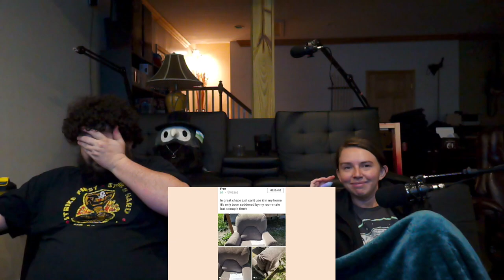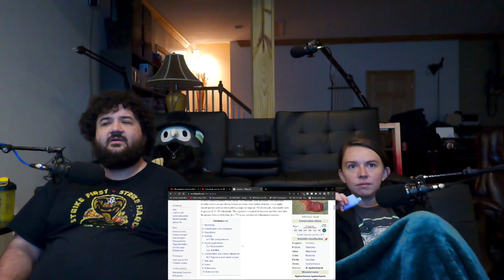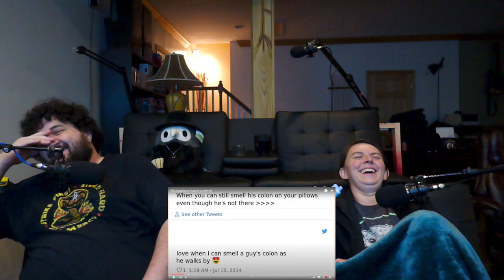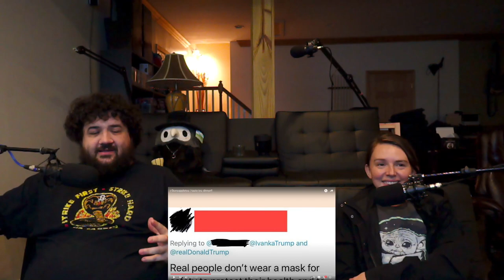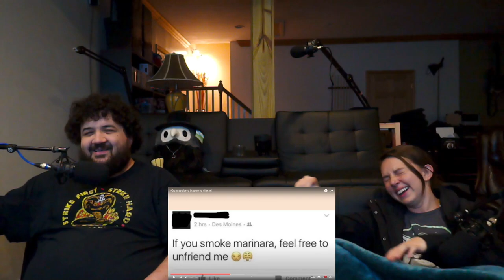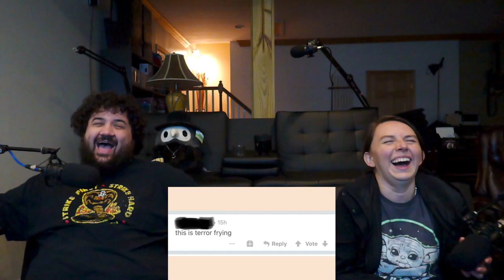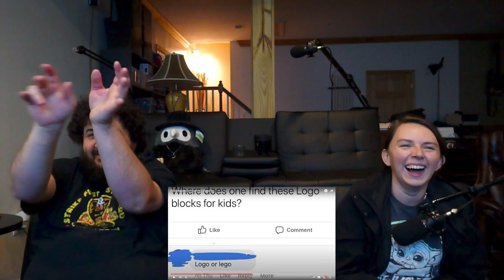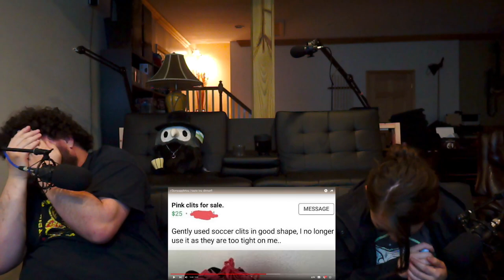r/Boneappletea | taste tea dinner!! - @EmKay | RENEGADES REACT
117Jorn
Acoleyte
Adam Hart
Adam Udulutch
Adeel Javed
Aleks98
Alex Jack
Alex Santana
Alexander Lukas
Andre Bradford C Diaz
Andrew Davis
Andrew K.
Angel L Rivera Santiago
Anthony Vang
Antiskill
Arcane_Rogue
Ashley Short
Austin Nickins
BakaBread
Beffstew
Benjamin Sapp
BlueDebut
BlueRat138
Brian Evans
Caillou Escamilla
Caleb Matthew Howard
Canadian_Caesar
Captain Kohai
Catherine Thurmond
ChaosVesperia
Charles Rogue Rose
CleverWillow
Conor Fergus
Corey Costello
Dana Mario
Daniel Roden
Darksteel78
Dave Moore
Deathgrips099
Derrick Perry
Derryn Fry
Doc
douledamn
Dr. Renegade Neo
Dreamaniax
Emiraldentra
EmperorTigerstar
ERIC BARTON
Erik Phelps
Ernesto Membreno
Ethan Bergeron
Ethan Vaughn
Felix Osborn
Findel
Finnishturska87
Geno
gojulas 200
GrandBaronLudwig
Graydon Booth
Griffin Burt
Isaac Roa
Jacobus06
Jakeanator78
James Andersen
James Fernandez
James Rucibwa
James Shimo
Jay
JD
Jed Wingard
Jeffrey Maple
Jeremy Dalby
Jesse dooley
Jessica Miller
Jim Kerrigan
Joe
John Doe
John Mekjian
John O'Grady
Jon Rodriguez
Jonathan Brugger
Jonathan R.
Jonathon Forney
Jordan J
Joseph Allan
Joseph Cooper
Josh King
Joshua Fix
Justin MacFarlane
Kay Scruton
kevin auld
kirbydance
Landon LeDoux
Lauren hunt
Leemaths
Lin Nguyen
Locus Coeruleus
Logan Wajer
Louis Heimansohn
Ludacris* Life*
Luis Henriquez
Luis Longo
Luis Soriano
Macon Gallon
Matt Way
Matthew Knudsen
Matthew Kwaske
Megabit
Megan Andrews
Melody Richardson
Michael Pollart
Michael Ryan Jones
Micheal Foster
Mighty Snake
mmk
MrValdac
Myles Harris
Mystique Meredith
Nicholas Cramer
Nicholas Wilhelm
Nicole Davis
Nicole Nishida
Nikola Bittner
NohrianChum
Omega Sirius
PaidBill
Pan Samu
Philip Munoz
Phillip J Smith Jr
PotterBrony
Random Pledger
RedSteelMoss
Rerekura mataamua
Richy
Robert Smith
Rodney warnock
Rogelio
ryan anderson
Ryan Simpson
sal online
Sam Phelps
Scott A. Williams
Sentinel Wyvern
Serena Avalar
Seth Bertram
Shelby Atkinson
Shugadonk
skrimm
Skye
Supermonaman
The Alchemist
TheLoneWolf43
TheRickson
Thezion1111
Thiago Anjos
Thomas Martin
Timothy James Halfpenny
Tobias Gladden
Travis Tierney
Trey
UlvfraNord
Will Kaun
Windwalker57
Yaroslav Gorbal
yessircicero
Zakooma
Zeebox10
Zyxkafex